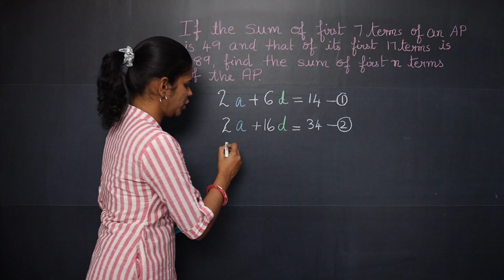Intro | Math Simplified | Revathy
Are you interested in Mathematics? Do you need some help in solving a Math problem?
My goal is to provide simple and engaging math resources that help to learn math more fun for all CBSE grades.
If you want the experience of a classroom lecture with the convenience of staying at home, then this channel is for you !!
Welcome to MATH SIMPLIFIED